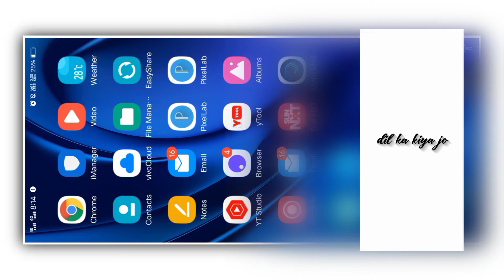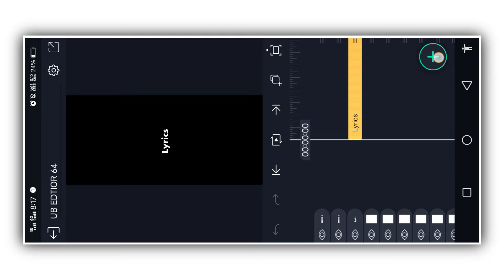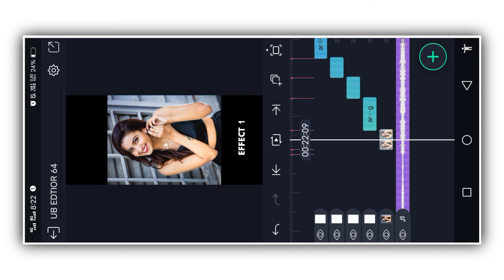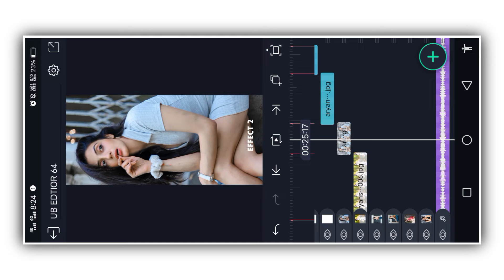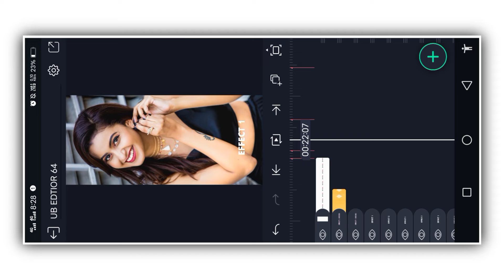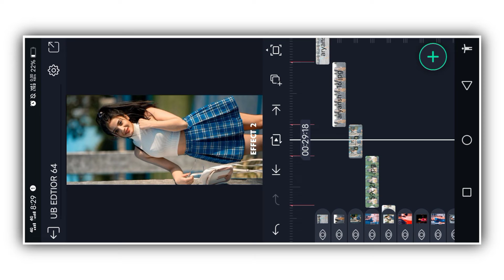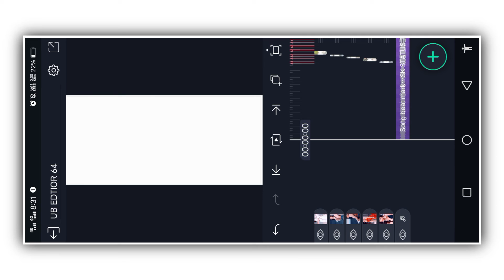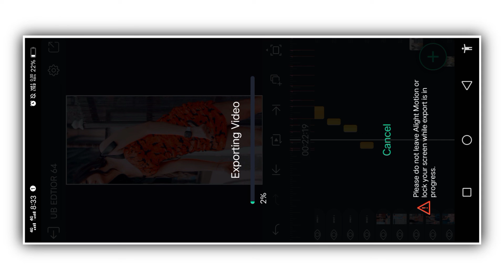alight motion video editing | status video editing | new alight motion video editing | trending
All apk mod download ⚡⚡💯

Hastag✓